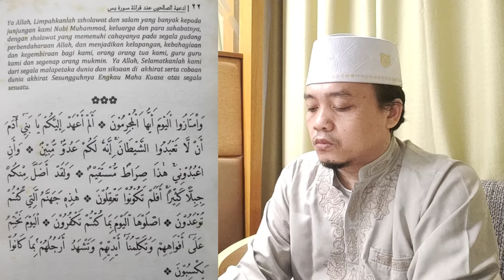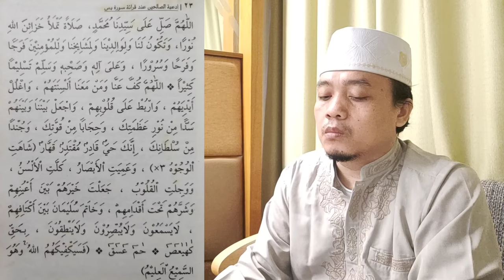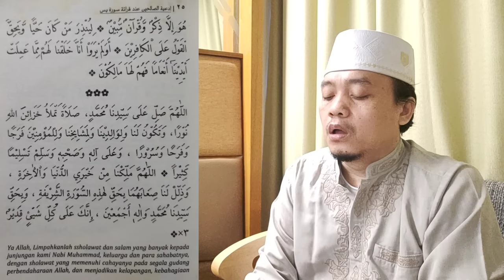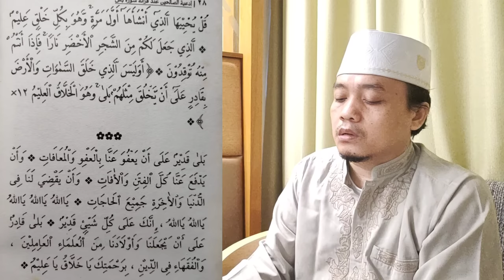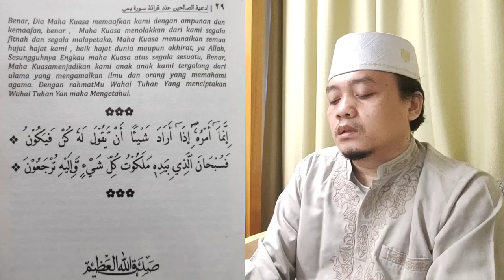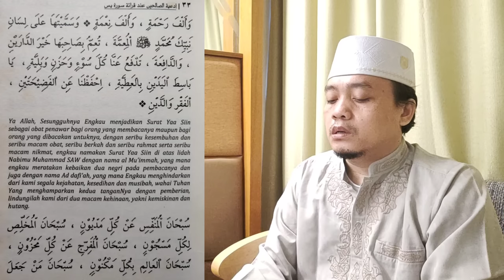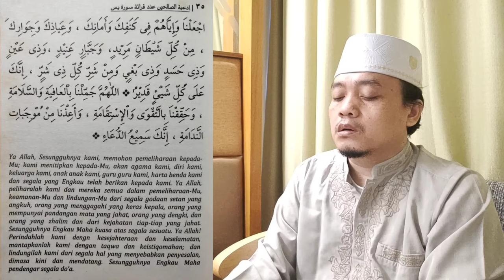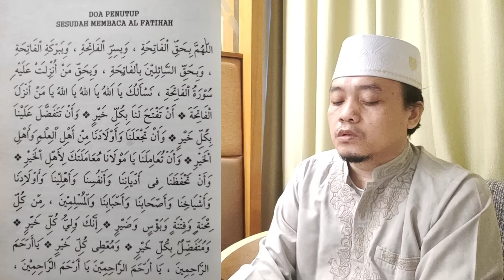Surat Yasin Fadilah Arab Lengkap dan Terjemahnya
Video ini memuat tentang bacaan surat Yasin Fadilah Arab Lengkap dan terjemahnya, menjelaskan manfaat Yasin Fadilah untuk jodoh surat Yasin Fadilah adalah surat Yasin Fadilah merdu dan keutamaan membaca surat Yasin Fadilah latin dan terjemahannya begitu juga video ini memuat Yasin Fadilah MP3 disertai Yasin Fadilah dan khasiat.

link pembelian di Tokopedia
Beli Surat Yasin Fadilah | Surat Yasin + doa dan artinya
di toko Ikhtiyar Rizky Rp35.000 di Tokopedia dengan Bebas Ongkir, Sekarang!